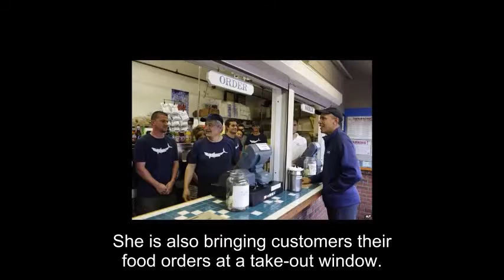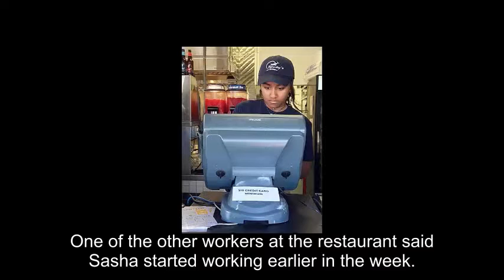Learn English Sasha obama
sasha obama working...